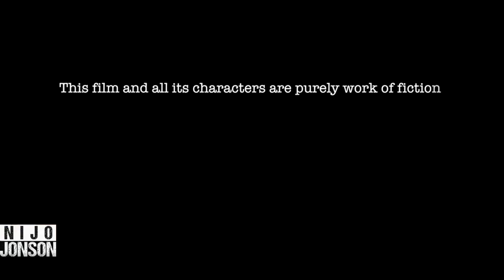Lady Destroys Trees For Her Benefits | Nijo Jonson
This video discusses the importance of trees in our lives, What this lady failed to see was the immense benefit trees provide us with. Cutting them down without consideration of the consequences should not be an option. Let's keep our planet healthy and safe for future generations by protecting the environment against exploitation for modernization purposes.

Credits-
Director: Jogeswar Baghel
A.D.: Anjali Mishra, Sahil Nagra
D.o.p: Mohit Paliwal, Assistant - Abhishek Nayak
Script Writer: Sachin Mishra
Editor: Shivoham
Head of Production: Sudhanshu Mishra
Production Team: Tanya Barua & Mirth
Head of Post Production: Anuj Ramatri
Social Media Manager: Tirth Rathod
Channel Manager: Vivek Rajput

Actors:
Namya Saxena
Mohan

Message from Nijo Jonson:
Hi,
We at Nijo+ wants to create a positive listener for every problem in the world.